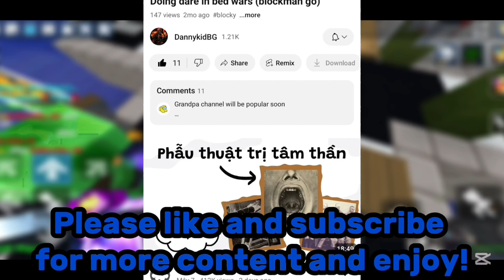Bed wars but I'm playing in Minecraft, Roblox, and Blockman go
DannykidBG#2484

Video daily:
Random 🗿

Want shout out or want heart then use this TeamDannyArmy to join Goblins/plant team :)

All the credit goes the owner

I'll pin you whoever is first~~

Who's you favorite BGtuber?

Blockman go name
RealDannYKidBG

Second account:
RealDannYKidBG2

Indonesia acc: IndonesianChris

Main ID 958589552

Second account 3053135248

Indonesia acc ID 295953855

Clan name
★᯾§hadow_Ťhę_Łight᯾★

And some random song lol

-Ingore tag-
Blockmangoadventure
BlockmangoYoutuber
BlockmangoMATTSUN
Blockmangofreegcube
Blockmangohacks
Blockmangovn
Blockmangogstarcode
Blockmangogiveaway
Blockmanngohater
Blockmangorank
Blockmangobedwar
Blockmangotrap